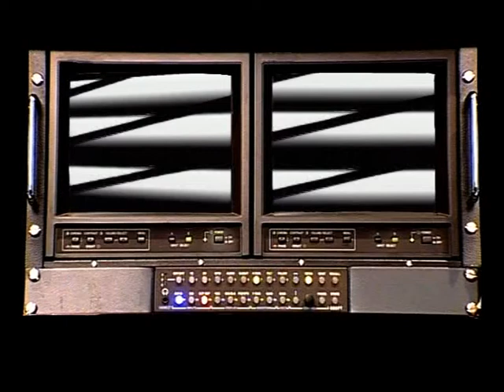next dema PROGRAMA 03